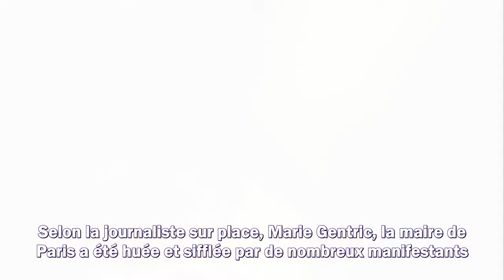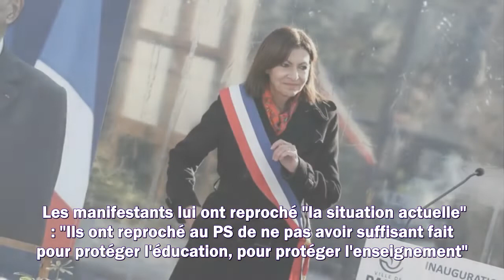Grève : Anne Hidalgo huée, la maire de Paris en très mauvaise posture à la manif